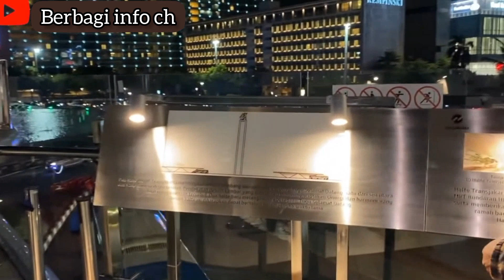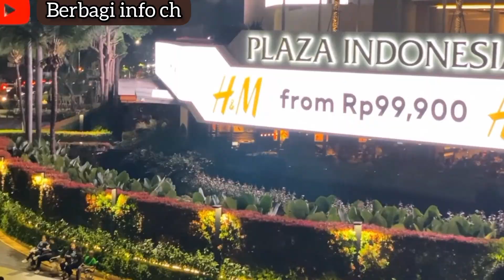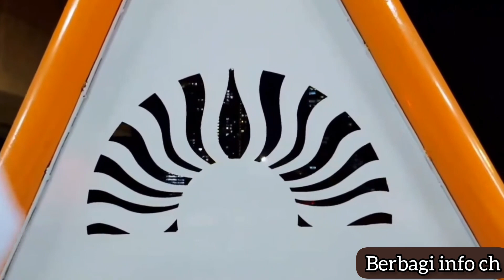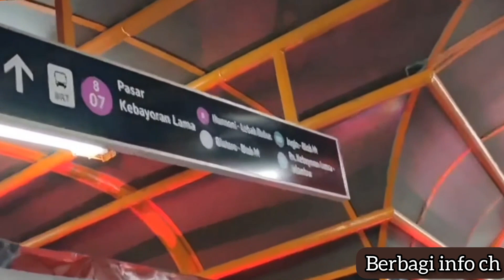Halte transjakarta ini bentuknya seperti kapal pesiar, modern dan megah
halte transjakarta ini bentuk nya seperti kapal pesiar yang bagus dan modern.